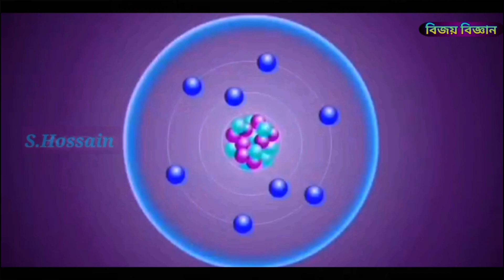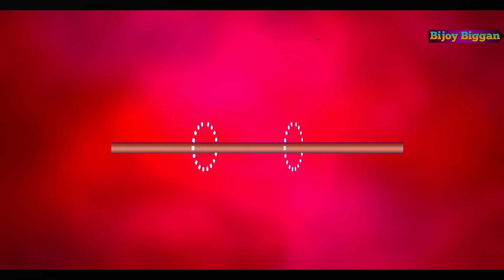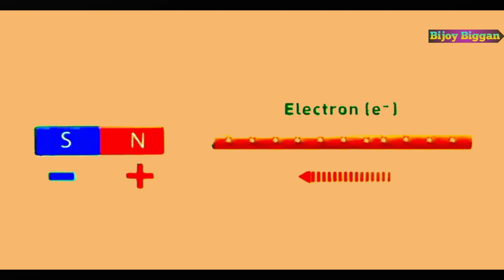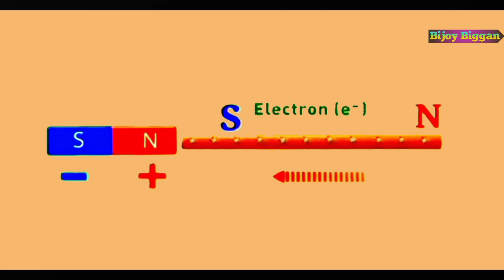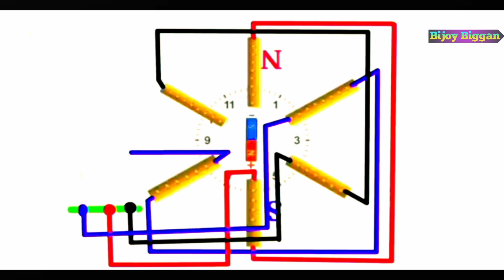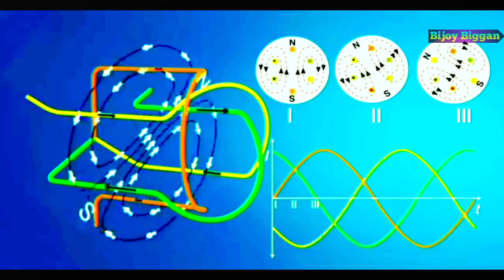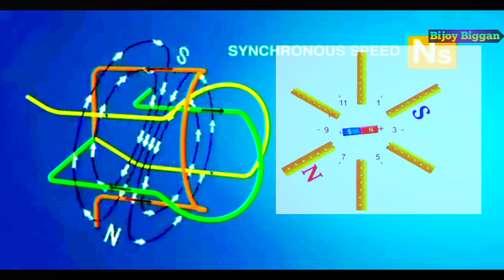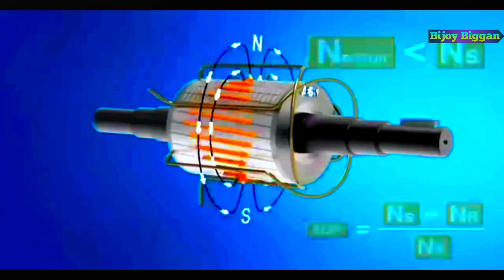বৈদ্যুতিক মোটর কিভাবে কাজ করে? How 3-Phase AC Induction Motor Works. EE Ep-3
The title of this video is,বৈদ্যুতিক মোটর কিভাবে কাজ করে? How 3-Phase AC Induction Motor Works. Electronics Engineering Episode-3.
এই ভিডিওটি  ইলেকট্রনিক্স ইঞ্জিনিয়ারিং সিরিজের তৃতীয় পর্ব।
এই ভিডিওতে আমরা 3-Phase AC ইন্ডাকশন মোটরের কাজ করার পদ্ধতি ব্যাখ্যা করেছি। বৈদ্যুতিক মোটরের বেসিক ধারণা থেকে শুরু করে এর গঠন, কার্যপ্রণালী এবং বাস্তব জীবনে ব্যবহার—সবকিছু সহজভাবে তুলে ধরা হয়েছে।
বৈদ্যুতিক মোটরের ভূমিকা:
থ্রি ফেজ ইন্ডাকশন মোটরের মাধ্যমে শক্তিশালী ঘূর্ণন শক্তি উৎপন্ন করা যায়।আপনি যদি লক্ষ্য করেন তাহলে দেখতে পারবেন, প্রতিটা প্রযুক্তির পিছনেই ঘূর্ণন শক্তি প্রয়োজন।যেমন বাচ্চাদের খেলনা, ফ্যান,টুথব্রাশ, হেয়ার ডায়ার, কাটার মেশিন ইত্যাদি।থ্রি ফেজ ইন্ডাকশন মোটর আবিষ্কার হওয়ার পর প্রযুক্তি অনেক বদলে যায়।এমনকি গাড়ি, প্রাইভেট car ,মেট্রোরেল ইত্যাদিতে ব্যবহার করা হয় থ্রি ফেজ ইন্ডাকশন মোটর।একবার ভাবুন তো, এর মাধ্যমে কত শক্তিশালী ঘূর্ণন শক্তি উৎপন্ন করা সম্ভব।জিনিয়াস বিজ্ঞানী ’নিকোলা টেসলা’ 1887 সালে ইন্ডাকশন মোটর আবিষ্কার করেন।এই আমেজিং যন্ত্রটি কিভাবে কাজ করে যদি চিন্তা করে থাকেন,তাহলে ভিডিওটি আপনার জন্যই।এই ভিডিওতে থ্রি ফেজ ইন্ডাকশন মোটর কিভাবে কাজ করে,যাবতীয় বিষয় সম্পর্কে আলোচনা করা হয়েছে।

ইন্ডাকশন মোটরের কার্যপদ্ধতি:
ইন্ডাকশন মোটরের দুটি মেইন অংশ রয়েছে।Stator এবং rotor. Stator তিনটি কয়েলের ওয়েল্ডিং।অবশ্যই কয়েলের তার গুলো ইনসুলেশন যুক্ত থাকে।প্রতিটা ওয়েল্ডিং, স্ট্যাটরের মধ্যে থাকা স্লটের ভিতরে স্থাপন করা হয়।যা তৈরি করা হয় কতগুলো পাতলা স্টিলের পাত দিয়ে।যেন এডি কারেন্ট কম উৎপন্ন হয়।স্লটের পরিমাণ 12, 24 ইত্যাদি হয়ে থাকে।স্লটের পরিমাণ যত বেশি হবে মোটরের পাওয়ারও ততই বেশি হবে।যেমন, 24 স্লটের মোটর হলে প্রতিটা কয়েলের জন্য আটটি করে স্লট বরাদ্দ থাকে। অর্থাৎ,উপরের কয়েলের জন্য চারটি এবং বিপরীত কয়েলের জন্য চারটি স্লট বরাদ্দ থাকে।
যখন কোয়েলের মধ্য দিয়ে 3-Phase এসি কারেন্ট প্রবাহিত হওয়া শুরু করে,বিদ্যুৎ প্রবাহের দিক পরিবর্তন হওয়ার কারণে চুম্বকের দিক ও পরিবর্তন হতে থাকে। অর্থাৎ মোটরের কয়েলে উৎপন্ন চৌম্বক ক্ষেত্র একটি চক্র আকারে ঘুরতে থাকে।ফলস্রুতিতে কয়েলের ভিতরে থাকা (rotor) রটরটিও ঘুরতে থাকে।রটরের মধ্যে অনেকগুলো লোহার বার থাকে।যেন কয়েলে উৎপন্ন ঘূর্ণন ইলেকট্রো মোটো ফোর্স রটরকে আরো ভালোভাবে ঘোরাতে পারে।এবং অনেকগুলো পাতলা স্টিলের পাত থাকে এডি কারেন্ট কমানোর জন্য।মোটরের স্পিড সহজে নিয়ন্ত্রণ করা হয়,বিদ্যুৎ প্রবাহের দিক পরিবর্তনের হার কমানো এবং বাড়ানোর মাধ্যমে।
আমাদের বাসা বাড়িতে সিঙ্গেল ফেজ কারেন্ট থাকে।সেখান থেকে ফেজ কনভার্টারের মাধ্যমে, থ্রি ফেজ এ রূপান্তরিত করে থ্রি ফেজ ইন্ডাকশন মটর চালানো হয়।
ইন্ডাকশন শব্দের অর্থ আবেশ। ভিডিওতে দেখতে পাচ্ছেন স্ট্যাটর এবং রটরের মধ্যে সরাসরি স্পর্শ না থাকা সত্ত্বেও শুধুমাত্র আবেশের কারণে রটরটি ঘুরছে। এজন্য একে ইন্ডাকশন মোটর বলা হয়।আর তিনটি কয়েল ব্যবহার করার কারণে থ্রি ফেজ ইন্ডাকশন মোটর বলা হয়।

Video chapter;
00:00 -Introduction of induction motor
01:33 - what is electricity
02:42 - Creating a flow of free electrons
03:15 - Electromagnet
06:25 - 3-phase induction motor work